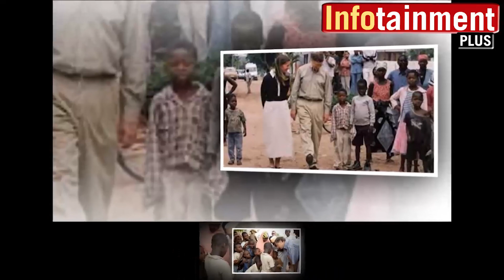Reason of sepaeration between Bill Gates and Malenda....